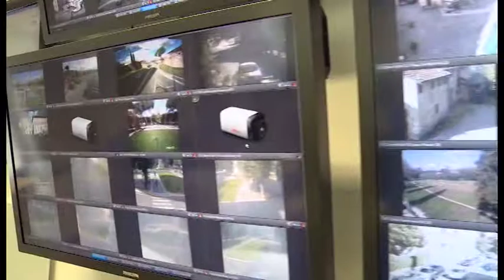Telecamere asili e luoghi di cura, Tanti: "istituire fondo per progetti sperimentali"